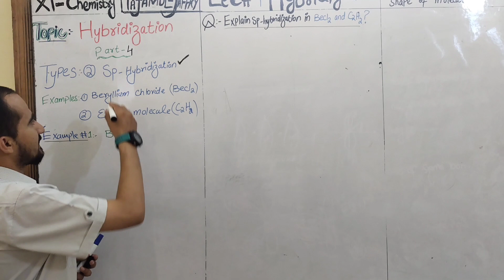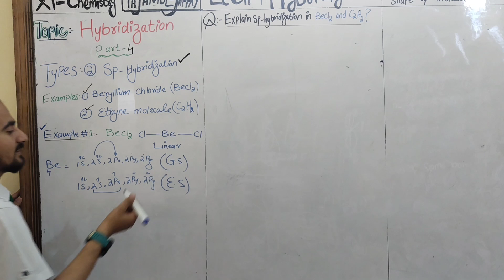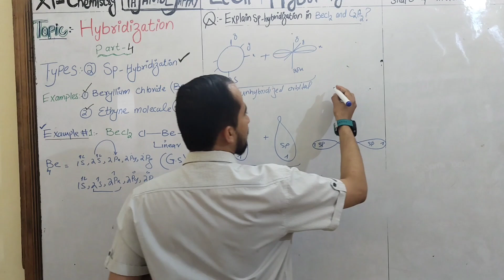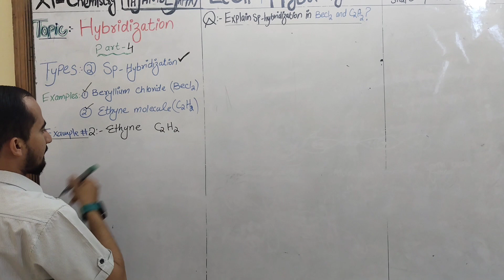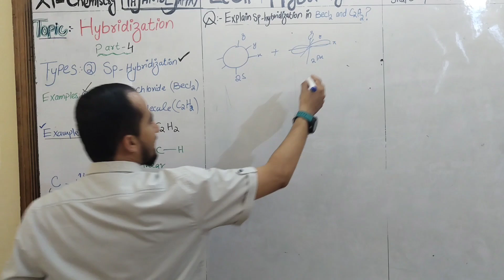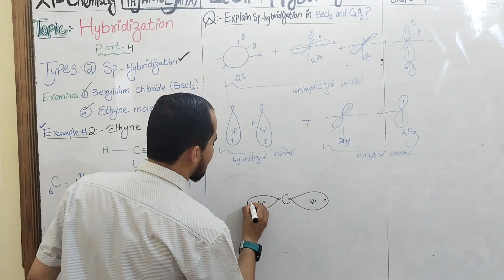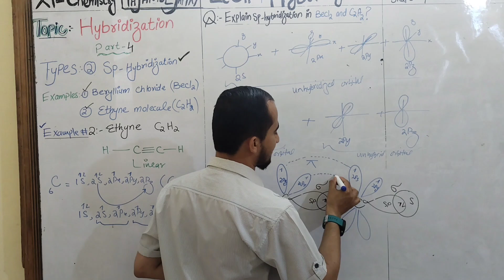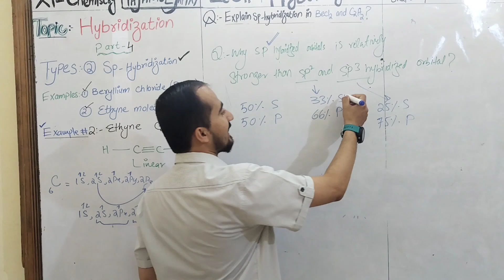sp Hybridization of BeCl2 & C2H2 molecule ||Chap#chemicalbonding || FSc part 1 || Tajammul Jaffry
Lec#11 SP hybridization of Becl2 and C2H4 molecules | Types of hybridization | Chap#chemicalbonding | XI- Chemistry | Tajammul Jaffry| tj chemistry|